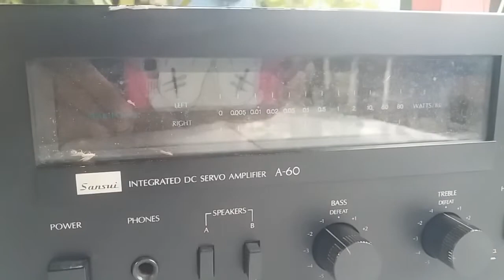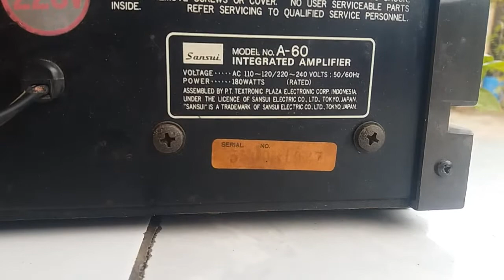Amplifier Sansui A-60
ampli legendariz
khualitas suara udh gk bisa di ragukan lagi